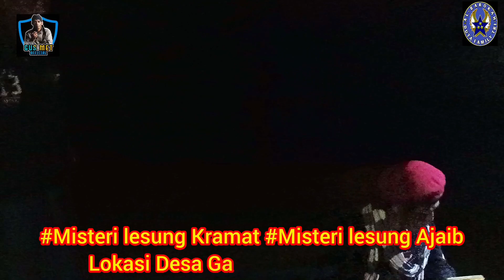PENELUSURAN MISTERI "LUMPANG AJAIB"⁉️DESA GANJARAN GONDANGLEGI MALANG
konten ini berisi penelusuran keberadaan lesung Ajaib, lesung Kramat di daerah desa ganjaran Gondanglegi Malang

WOKO CHANNEL
SONGOT ANOM